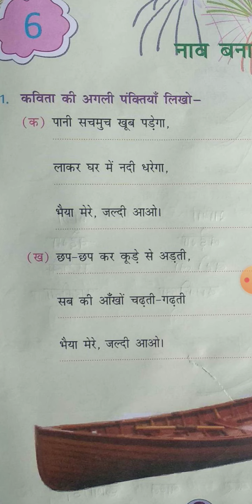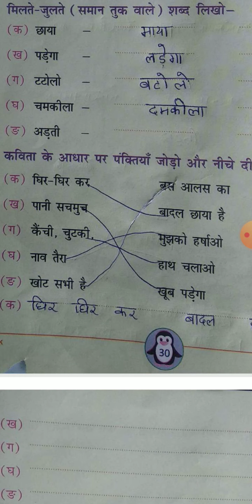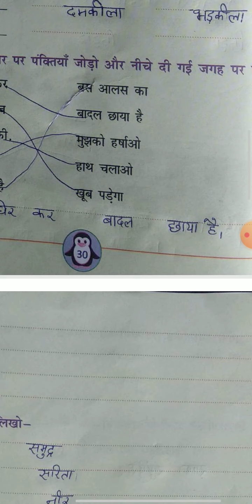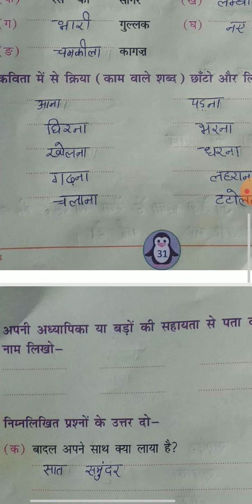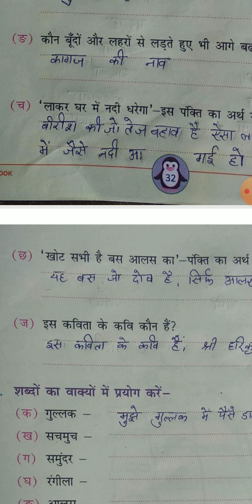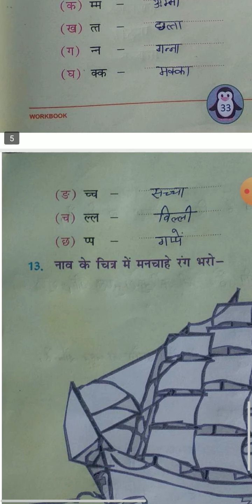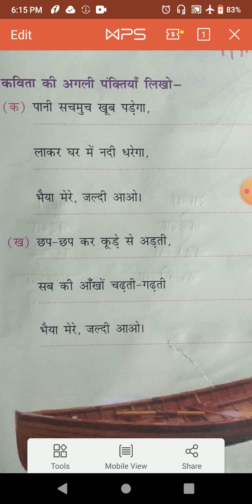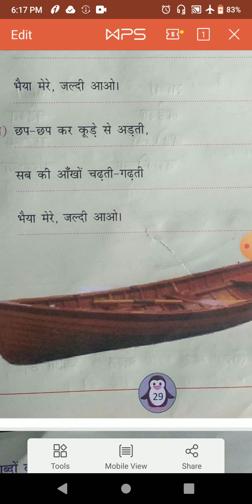class 4 Hindi पाठ ६नाव बनाओ नाव बनाओpart 3 080920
class4_hindi_ch6_नाव बनाओ नाव (part-3)080920